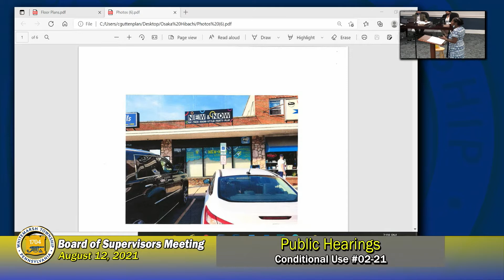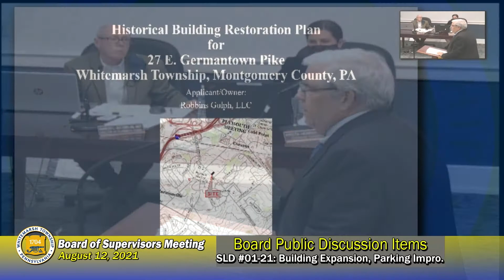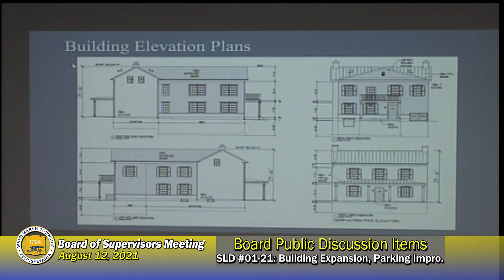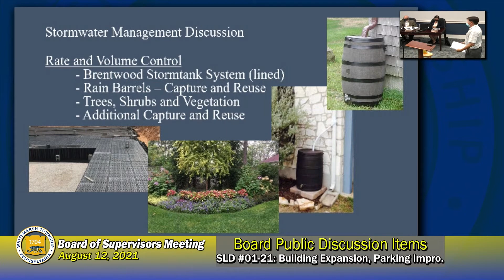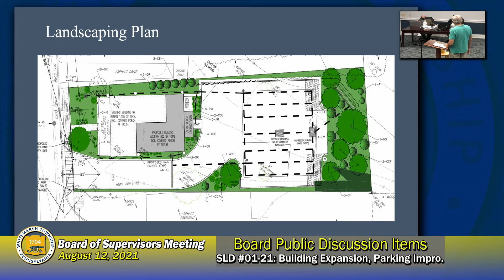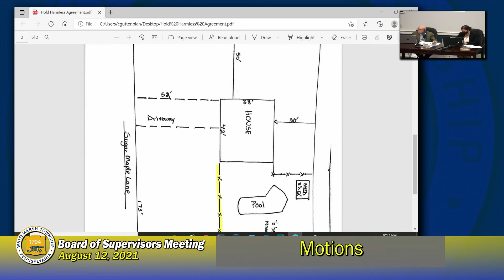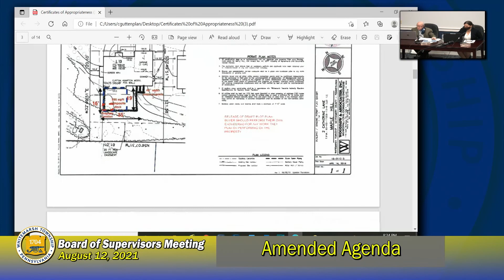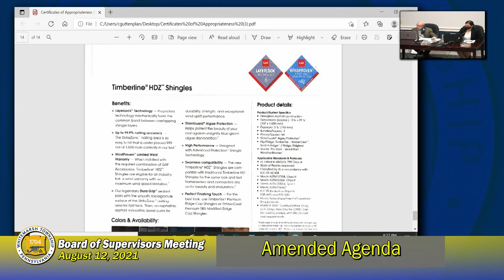August 12, 2021 Board of Supervisors Meeting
Regularly scheduled meeting of the Whitemarsh Township Board of Supervisors.

00:00 Call to Order/Pledge of Allegiance
00:45 Announcements
03:03 Public Hearing: Conditional Use #02-21
16:14 Approval of Minutes
16:30 Board Public Discussion Items: SLD #01-21
1:15:04 Motions
1:20:22 Amended Agenda
1:27:59 Public/Board Member Comment Pd. / Announce Executive Session
1:28:19 Adjournment